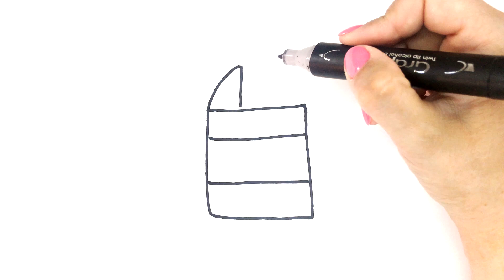How to Draw Watering Can & Drawing video for kids & Happy Drawing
Today we learn to draw and coloring Watering Can & Cartoon drawing & Drawing video for toddlers